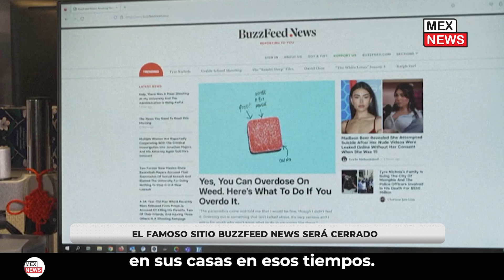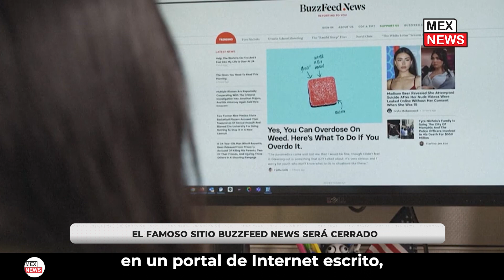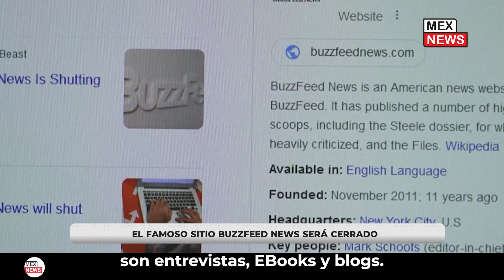¿CUÁL ES EL PAÍS QUE COME MÁS SUSHI EN EL MUNDO? ¡NO ES JAPÓN!